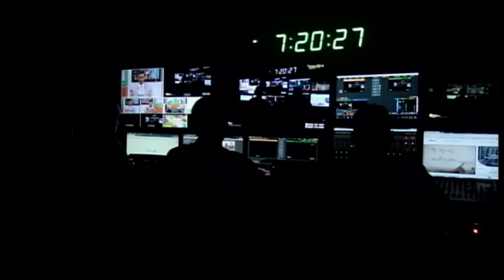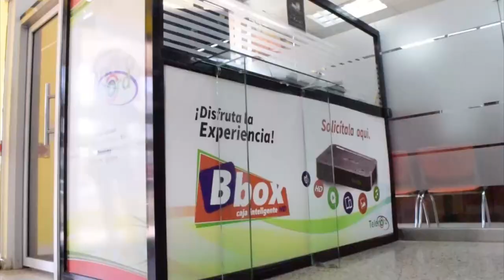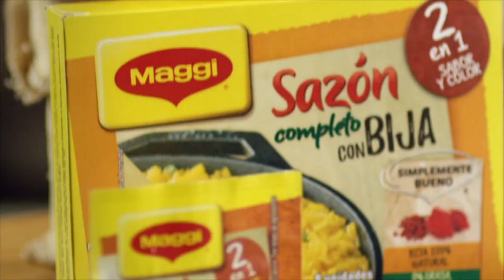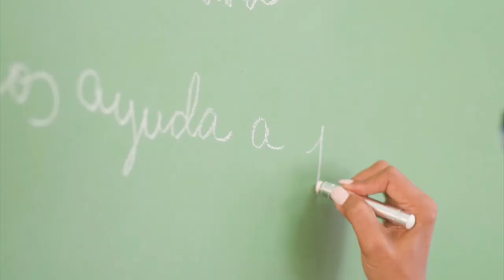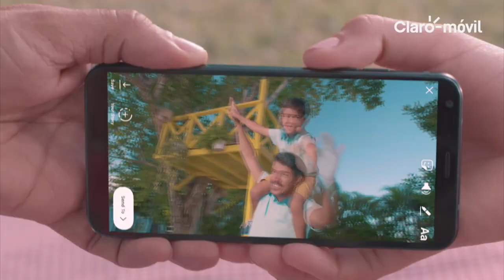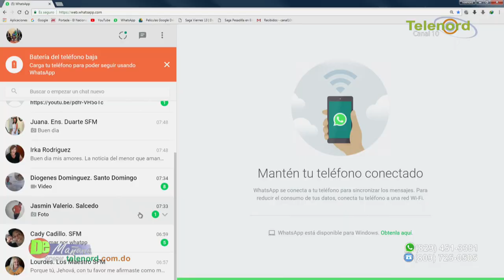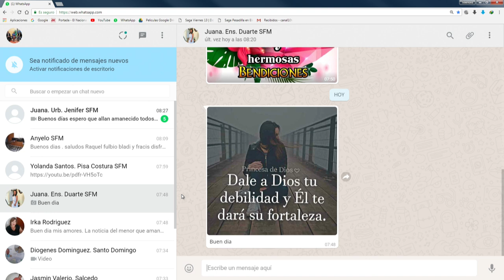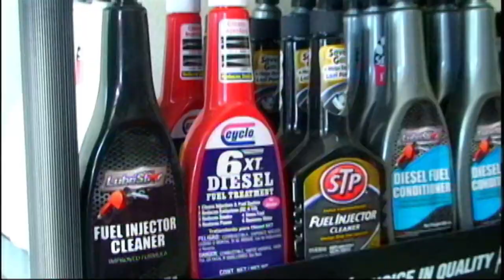DE MAÑANA 19/07/18